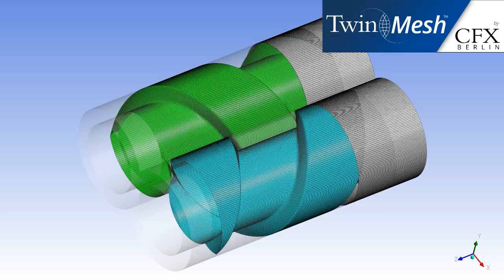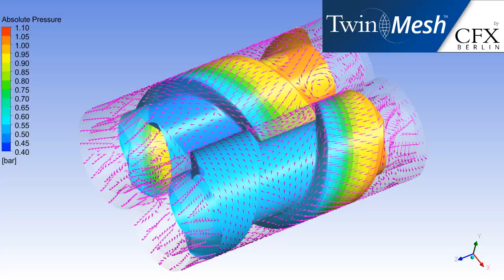CFX Berlin-Video: CFD Analysis of Screw Vacuum Pump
In this CFD simulation, a twin-screw vacuum pump has been setup with TwinMesh and ANSYS CFX.

Geometry and operating conditions were taken from the paper "CFD Analysis of Twin-screw Vacuum Pump" by Yang Lu, Ahmed Kovacevic, Nausheen Basha and Matthew Read from City, University of London, presented at 9th International Conference on Compressor and Refrigeration, 2019, in Xi'an, China.

The rotors have a wrap angle of 504° with a length of 285 mm; axis distance is 122 mm, outer circle diameter 144 mm. Radial and interlobe gap size is 0.12 mm. The fluid regions around the rotors were meshed with TwinMesh with the Outerfix approach, in this case with 180 elements in circumferential, 20 in radial and 252 in axial direction, altogether 907,200 hexahedrons per rotor; 180 meshes for a rotational increment of 2° were pre-generated (and read at run-time by the solver). Stator mesh was created with ANSYS ICEM CFD with 307,200 hexahedrons for pressure and suction side.

Simulation was done with ANSYS CFX for air ideal gas at 3,500 rpm rotational speed; suction side is at 0.5 bar, pressure side at 1 bar absolute; suction temperature was 298 K. At both openings, TwinMesh non-reflecting boundary conditions were used. As a result, average massflow was 0.031 kg/s with strong pulsations at discharge side leading to intermittent backflow. For 0.7 bar at inlet opening (i.e. 0.3 bar pressure difference), massflow was 0.054 kg/s. Average power was 4,800 W and 2,850 W, respectively.

The animation shows mesh at casing side and rotor side of fluid rotor region, absolute pressure on rotor surfaces and velocity distribution in 60 micron distance from the outer casing.